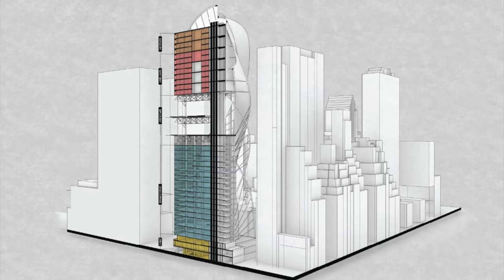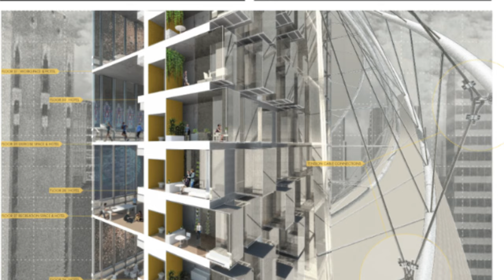The Lever House in 2025. Concept Design Architecture for Future Buildings. Trigger Seattle Podcast.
Guest speaker:
Mary Quinn holds a Bachelor of Science in Interior Architecture from the University of Tennessee, Knoxville School of Architecture. She is detail-oriented, collaborative & enjoy's problem-solving. Mary has worked on a variety of projects at various scales, everything from programming skyscrapers to designing children's furniture. Mary is interested in creating spaces with user experience always being at the core of every decision.

Quite often Mary extensively researches all aspects of a project & uses a variety of model making approaches to test ideas. Whether it may be diagramming on sketch paper, creating a collage or 3d printing a model, Mary enjoys the process. Her passion is creating spaces based on concepts derived from nature. She always designs with the intention of creating a positive effect on people's lives.

The Lever House is a glass-box skyscraper at 390 Park Avenue in Midtown Manhattan, New York City. Built-in the International Style according to the design principles of Ludwig Mies van der Rohe, the building was designed by Gordon Bunshaft and Natalie de Blois of Skidmore, Owings, and Merrill. Completed in 1952, it was the second curtain wall skyscraper in New York City after the United Nations Secretariat Building.
This concept design is a future building and architecture techniques we're likely to see in the future with AI technology. Future city ambiance will be different from the current cities, and architecture students going to make this happen now.
We talk on Trigger Seattle Podcast about futuristics ideas and technology currently future architects practicing in top Universities.

Welcome to the Trigger Seattle podcast! Our podcast focused on science, tech, and business in the US and the Local Seattle area. Anyone, talented & inspiring to make a better world are welcome to show your voice on the "Trigger Seattle" with Oleg

To learn more about Bellevue and Seattle real estate markets follow Oleg below.